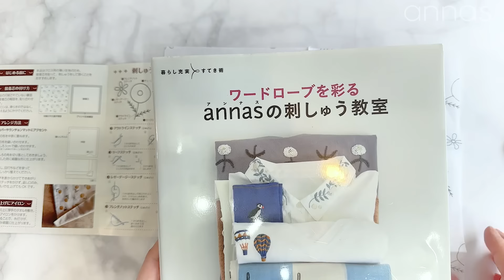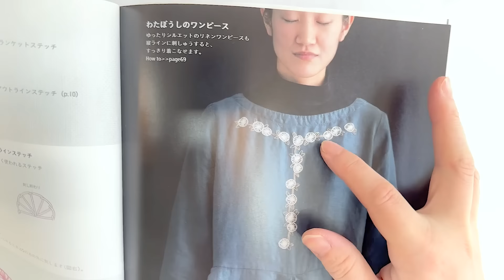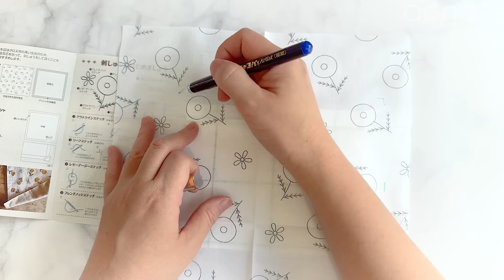【刺繍作家が100均をミニクッションにアレンジしてみた結果、パート7】セリアseriaの刺繍キット｜字幕あり｜アンナスの動画でわかる刺繍教室｜annas 川畑杏奈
刺繍糸DMC 白3865 ペールオレンジ3064 薄緑927 グレー415

月1個新しい図案ダウンロード（郵送あり）と毎週木曜のYouTubeライブが見られます。月額600円。

●ご質問は「毎週日曜日のYoutube LIVE」のチャット欄で受け付けています。
「annasの毎月の刺繍」に参加すると見られる、「毎週木曜日の限定LIVE」では必ず質問に答えるようにしています。

00:00 オープニング｜ Intro.
05:42 花｜ Flower
09:41 花心｜ Flower center
10:51 茎｜ Stem
13:43 花｜ Flower
14:54 図案をアレンジする｜ Arrange the design
18:02 仕上げ｜ Finishing